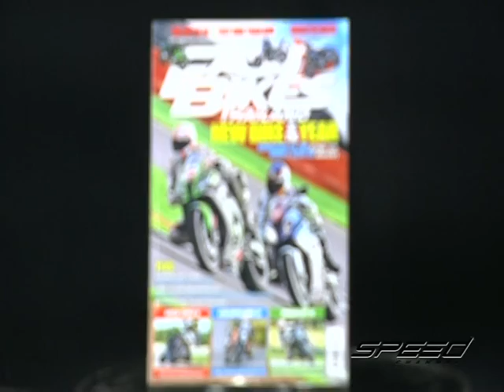Speed Rider OA 03 03 2017 B2